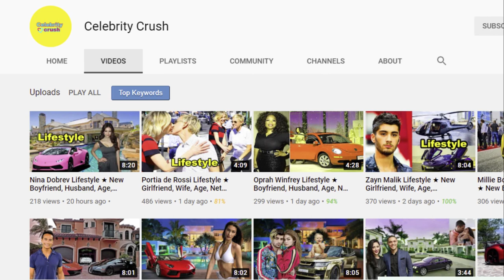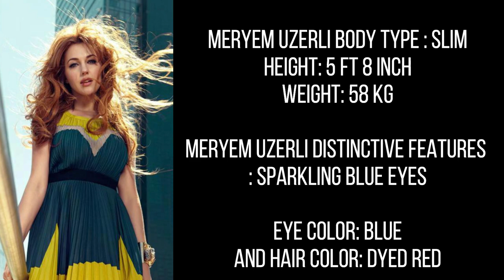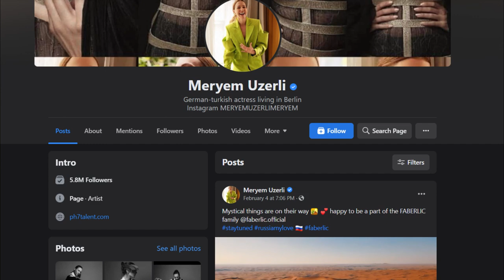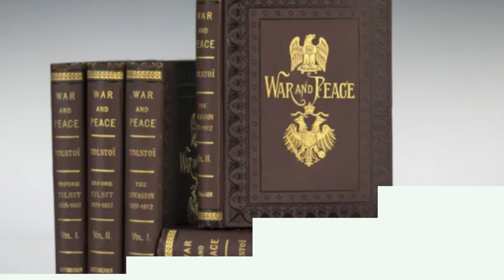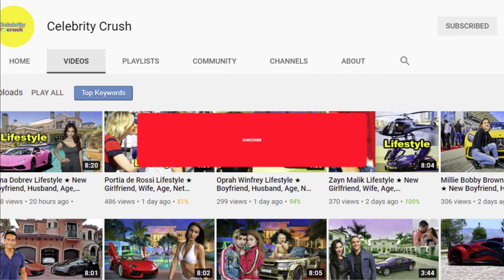Meryem Uzerli Wiki, Age, Height, Husband, Family, Career, Net Worth, and Many More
Meryem Sarah Uzerli was born on August 12, 1983. She had a lot of attention, she was a Turkoman actress and model. Wesellli grew up in Kassel in Germany. She debuted in a supporting role in a German production. Later she appeared in the TV series NotEntrat Harbor Kante (2010) and ZWI (2010). Uzelli’s most famous role is  Hürrem Sultan in the television series Muhteşem Yüzyıl, directed by the Tyran brothers. In 2010, after eight months of searching for the best actress for this role, she was selected as the series writer, Meral Okai, and the series’ producer, Timuru Salvucci. She lived in the hotel for two years while filming Muhteşem Yüzyıl.

According to your relationship situation, Meryam is currently an individual. She seems to be busy with her career. When it was a previous relationship, they are businessman ALP ZCAN based in 2016. Later, ALP said MERYEM proposed. A couple separated when Scan left a trendy Istanbul nightclub with an unknown blonde woman. She ended her relationship after he found that he had her. She wanted to give birth after waiting for her child. Merylam brought a baby with the name Lara Jemini on February 10, 2014. Similarly, on January 8, 2021, she said to her two daughters.

Meryem Uzreli was rumored to cooperate with Turkish playboy at Turkish Playboy. However, their relationships do not last forever because they can change their habits. She requests learning to learn what she was pregnant and learn to learn and even ask for forgiveness. But she does not match him.  Previously, she announced that she was disbanded with her boyfriend. She was able to say that after leaving Turkey. Furthermore, according to your personal or vocational life, there are no current rumors and controversies.

Facts about Meryem Uzerli :
And at the end of 2014, she returned to her job for the first time in a long time.
We have also signed a contract with the Turkish production company “O3” owned by “MBC Group”, one of the largest Arab TV centers.
She also traveled to Istanbul, where she made her presentation to a small group of journalists.
Later that year, in December 2014, Star TV introduced her in a video as one of the stars on the network. Again, she was introduced by the network in October 2015  the following year.
She later played “Marija” in Annemin Yaras (2016), “Göze” in Cingöz Recai (2017), and “Sarah” in the thriller drama Teki Taraf.